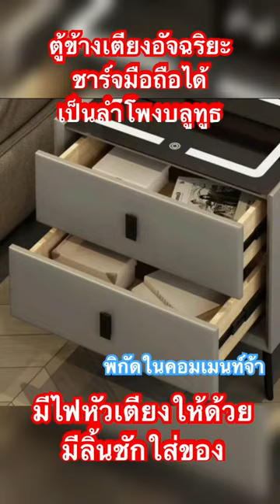รีวิว โต๊ะหัวเตียง โต๊ะข้างเตียงอเนกประสงค์ ไฟ LED ฟังก์ชั่นการชาร์จแบบมีสาย/ไร้สาย ลำโพงบลูทูธ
เน็ต15mbpsไม่อั้นไม่จำกัด​จำนวน
เน็ต10mbpsไม่อั้นไม่จำกัด​จำนวน
เน็ต4mbpsไม่อั้นไม่จำกัด​จำนวน